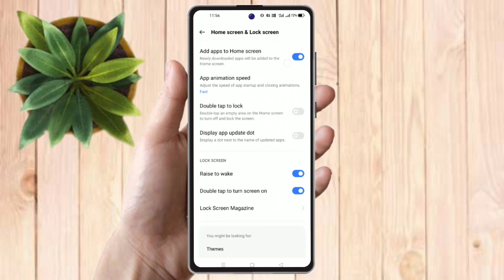how to double tap to screen lock in realme 11 pro, realme 11 pro double tap to screen lock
how to double tap to screen lock in realme 11 pro | realme 11 pro double tap to screen lock kaise kare

realme 11 pro mein double tap to lock screen setting kaise kare,
realme 11 pro mein double tap to screen lock kaise kare,
realme 11 pro double tap to lock,
how to double tap to screen lock in realme 11 pro,
realme 11 pro double tap to lock screen setting,
realme 11 pro double tap to lock screen,
realme 11 pro dual tap to lock,
how to enable double tap to lock screen in realme 11 pro, realme 11 pro double tap, realme 11 pro double tap setting,
realme 11 pro setting